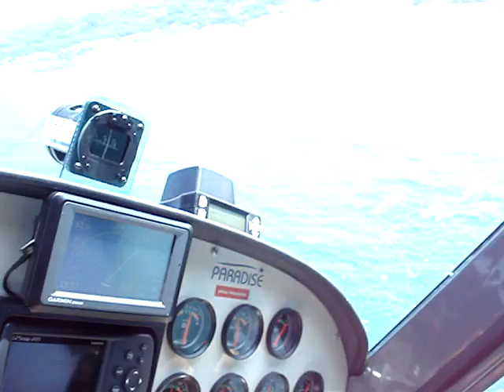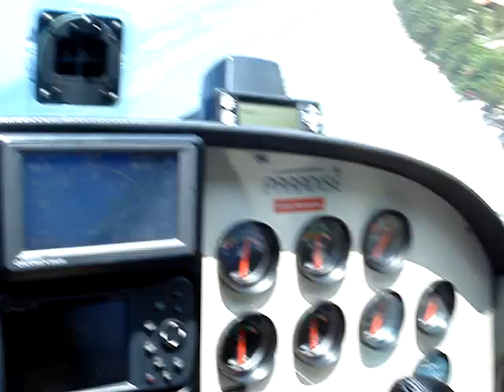Passagem por Morro de Sao Paulo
Passagem pelas pela terceira, segunda e primeira praia em Morro de Sao Paulo